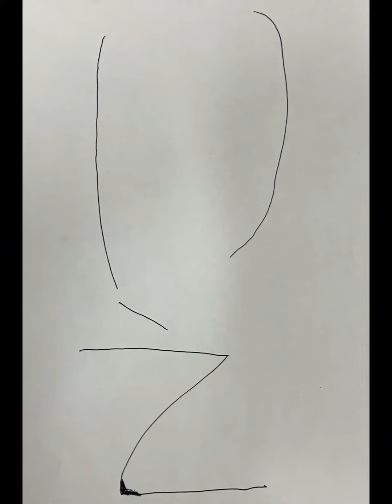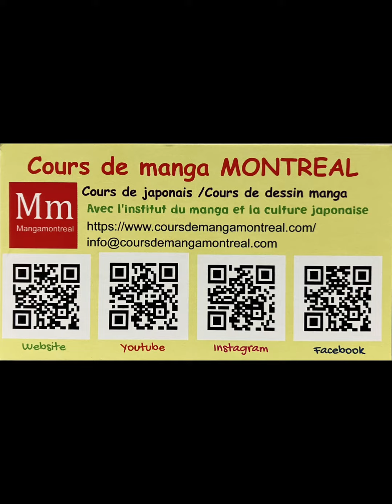Exposition des œuvres de manga-Activité parascolaire